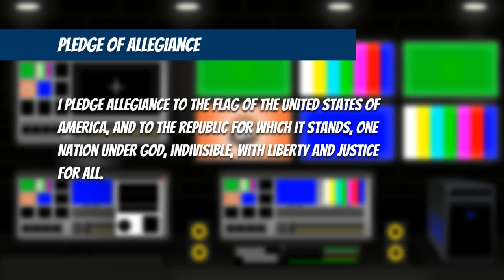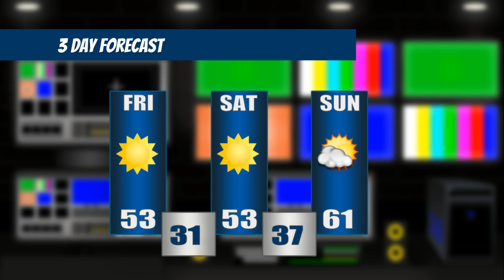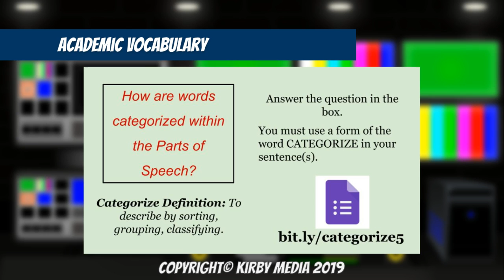Kirby on Air 3/15/19